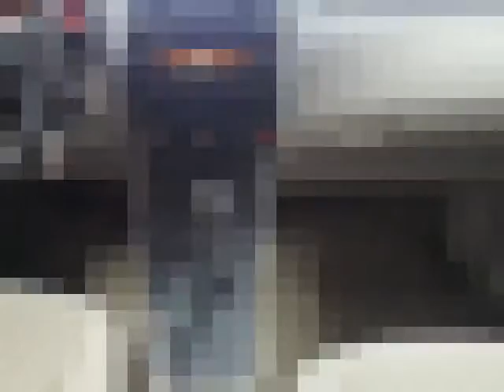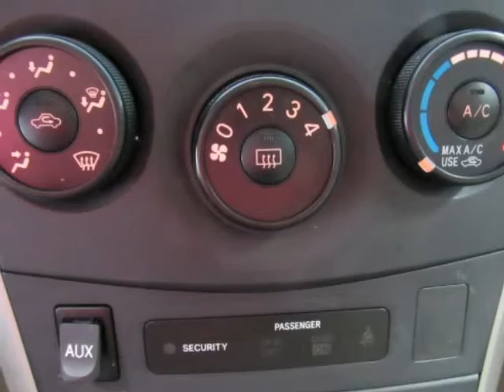Used 2009 TOYOTA COROLLA LE For Sale McKinney TX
Used 2009 TOYOTA COROLLA LE For Sale McKinney TX. Hoyte Dodge RAM Chrysler Jeep is proud to offer McKinney TX this used 2009 Toyota Corolla 4 Door Sedan Auto LE Black 1.8L I4 DOHC Dual VVT-i .

2300 N. HWY 75